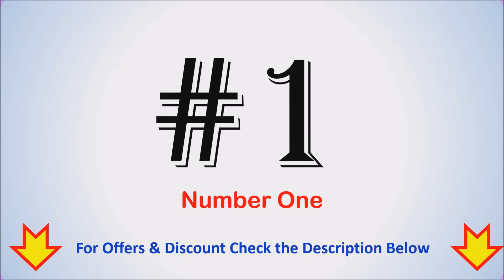Top 6 Best Manual Coffee Grinder in India | HAND COFFEE GRINDER - मैनुअल कॉफी ग्राइंडर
Top 6 Best Manual Coffee Grinder in India | HAND COFFEE GRINDER -

List of Top 6 Best Manual Coffee Grinder in India - मैनुअल कॉफी ग्राइंडर

1. Hario Coffee Mill Dome Hand Grinder

2. Hario Ceramic Coffee Mill

3. InstaCuppa Manual Coffee Grinder

4. Zhart Manual Coffee Grinder

5. YFXOHAR Manual Coffee Grinder

6. HASTHIP Coffee Grinder
Other :

Are you a coffee lover then you must buy a manual coffee grinder to make tasty coffee at your home.
What is the best coffee grinder for home use?